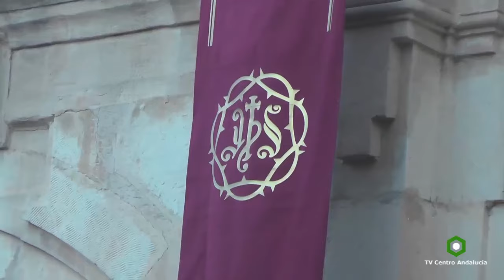ENCINAS REALES - Nombramiento de Jesús de las Penas como Alcalde Perpetuo, 11/06/2016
ENCINAS REALES - Nombramiento de Jesús de las Penas como Alcalde Perpetuo